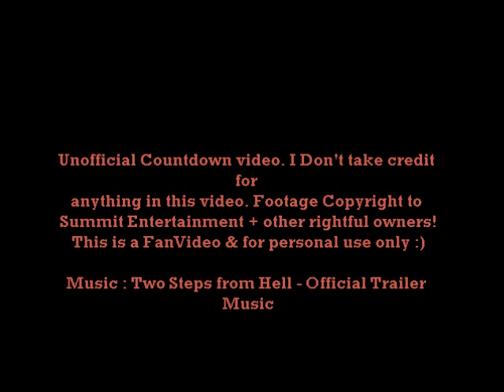Unofficial Breaking Dawn Part 1 Countdown Video [8 Days]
This is an Unofficial countdown video for the upcoming release of The Twilight Saga : Breaking Dawn Part 1, just for abit of fun! 9 days to go!

I take no credit for the footage/clips used in this video - copyright goes to Summit Entertainment & all other media resources. This is just a FAN video and for personal use only / fun! Hope you enjoy!